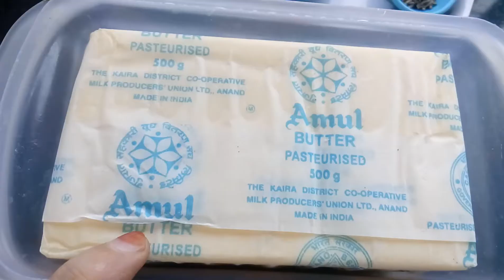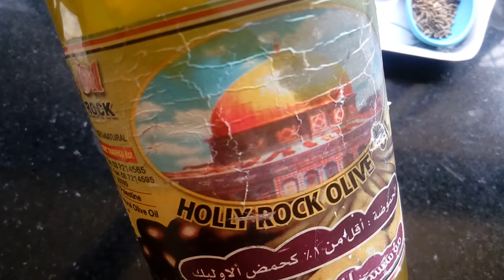Dal Fry / Dal Tadka - Asma Dhanshe's Kitchen.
Ingredients :

Masoor daal- 1/2 cup
Moong Daal - 1/4 cup
Toor Daal - 1/4 cup
Onion - 1
Tomato - 1
Curry leaves - 12 or 15
Garlic clove - 7 or 8
 Salt
Hing - 1/4 tsp
Turmeric powder - 3/4 tap
Water
Amul butter - 3 tbsp